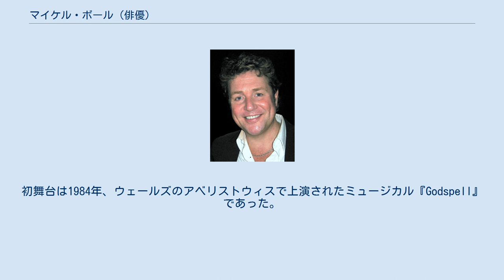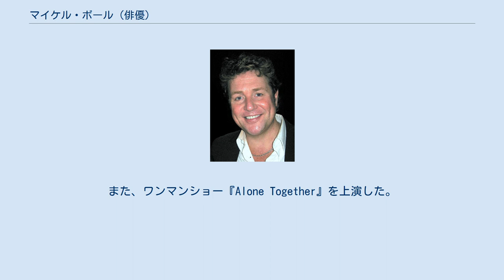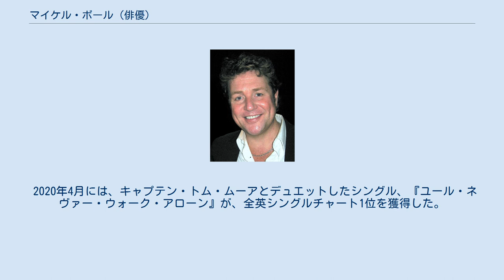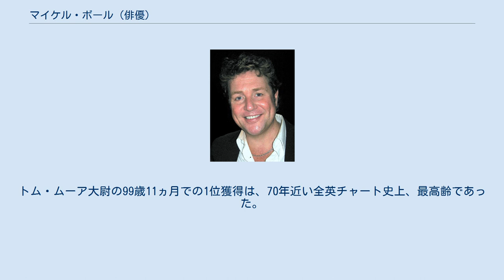マイケル・ボール (俳優)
ブロムスグローヴ・ディストリクト出身の人物
マイケル・ボール（Michael Ball、1962年6月27日 - ）は、イギリス、イングランド生まれの俳優、歌手である。
 ミュージカル『レ・ミゼラブル』のマリウス・ポンメルシー役（オリジナル・ロンドン・キャスト）、『オペラ座の怪人』のラウル役、『アスペクツ・オブ・ラブ』のアレックス・ディリンガム役（オリジナル・ロンドン・キャスト、オリジナル・ブロードウェイ・キャスト）などで知られ、ローレンス・オリヴィエ賞のミュージカル主演男優賞を２度受賞している。
大英帝国勲章の受章者である。
 1962年、イングランド、ウスターシャーのブロムスグローヴで生まれる。
 ユース・シアターに参加した後、ギルフォード演劇学校で演技を学んだ。
初舞台は1984年、ウェールズのアベリストウィスで上演されたミュージカル『Godspell』であった。
その後、マンチェスター・オペラハウスで上演されたギルバート・アンド・サリヴァンのコミック・オペラ、『ペンザンスの海賊』に出演した。
この時キャメロン・マッキントッシュから注目され、後にクロード＝ミシェル・シェーンベルク作曲のミュージカル、『レ・ミゼラブル』のマリウス役のオリジナル・ロンドン・キャストに誘われた。
1985年、23歳の時に同役でウエスト・エンドデビューを果たした。
 1987年には、アンドルー・ロイド・ウェバー作曲のミュージカル、『オペラ座の怪人』のラウル役を演じた。
 1989年には、ロイド・ウェバー作曲のミュージカル、『アスペクツ・オブ・ラブ』の主役、アレックス役をオリジナル・ロンドン・キャストとして演じた。
1990年には、同役のオリジナル・ブロードウェイ・キャストとして、ニューヨークのブロード・ウェイでのデビューを果たした。
 1992年には、ユーロビジョン・ソング・コンテストにイギリス代表として出場し、2位となった。
その年に発売したアルバム『Michael Ball』は、全英アルバムチャートで1位を獲得した。
 1995年にロンドン、ロイヤル・アルバート・ホールで行われた『レ・ミゼラブル10周年記念コンサート』では、マリウス役で出演した。
 1996年には、スティーヴン・ソンドハイム作詞作曲のミュージカル、『パッション』において、ジョルジオ役をオリジナル・ロンドン・キャストとして演じた。
また、ワンマンショー『Alone Together』を上演した。
 1998年には、ロイド・ウェバー50歳を祝うコンサート『アンドルー・ロイド・ウェバー ロイヤル・アルバート・ホール セレブレーション』、バービカンセンターで行われた『ソンドハイム・トゥナイト』、キャメロン・マッキントッシュがプロデュースした作品のコンサート『Hey, Mr. Producer!』に出演した。
 2002年には、シャーマン兄弟作詞作曲のミュージカル『チキ・チキ・バン・バン』において、カラクタカス・ポッツ役をオリジナル・ロンドン・キャストとして演じた。
 2004年には、アイルランドで上演されたロイド・ウェバー作曲のミュージカル、『サンセット大通り』コンサート版において、ジョー・ギリス役でペトゥラ・クラークと共演した。
 2005年2月には、ロイド・ウェバー作曲のミュージカル『ウーマン・イン・ホワイト』のフォスコ伯爵役を、マイケル・クロフォードから引き継いだ。
9月には、ギルバート・アンド・サリヴァンのコミック・オペラ、『ペイシェンス』でニューヨーク・シティ・オペラデビューを果たした。
11月には、ブロード・ウェイにトランスファーされた『ウーマン・イン・ホワイト』において、フォスコ伯爵役をオリジナル・ブロードウェイ・キャストとして演じた。
 2006年には、ロイヤルコート劇場で上演されたリチャード・オブライエン作詞作曲のミュージカル、『ロッキー・ホラー・ショー』のチャリティーコンサートにおいて、アンソニー・スチュワート・ヘッドと共にフランクン・フルター博士役で出演した。
 2007年6～7月には、イングリッシュ・ナショナル・オペラで上演されたミュージカル、『キスメット』で主演を務めた。
また、10月にはウエスト・エンドに戻り、ミュージカル『ヘアスプレー』でエドナ役をオリジ...